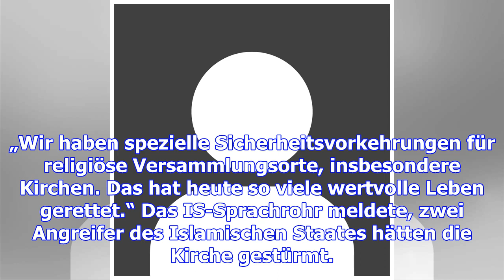Pakistan: attentäter zünden bombe in kirche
(dpa) – Zwei Selbstmordattentäter haben eine Kirche im Südwesten Pakistans angegriffen und mindesten...